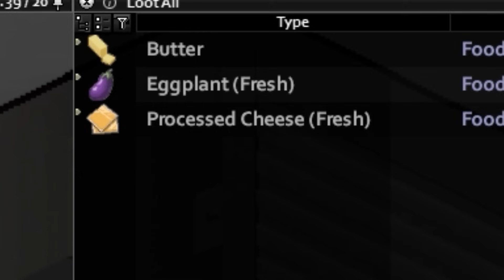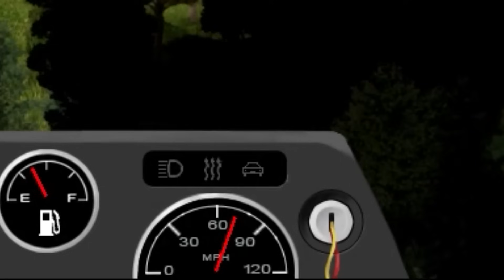سه تا اسکل وسط آخر زمان زامبی ها 😂 پارت #4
چاکر همه گوگولیا 😘

مرسی ویدیو رو دیدین  😘

گربه دیدین تجاوز کنید

بای بای ✌